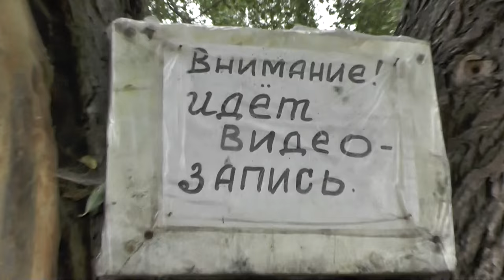О целомудрии и стыдливости. Все мы - корм червям. Бойся Бога! 15. 07. 2015